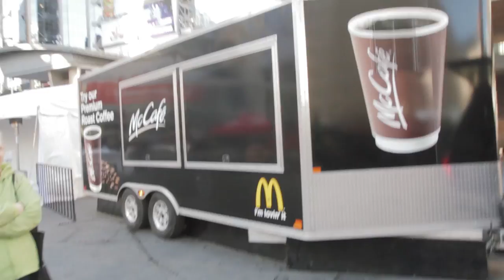V for Vlog (Dundas Square Gathering, Shawn Desman, and Shittake Gnocchi)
Day 309